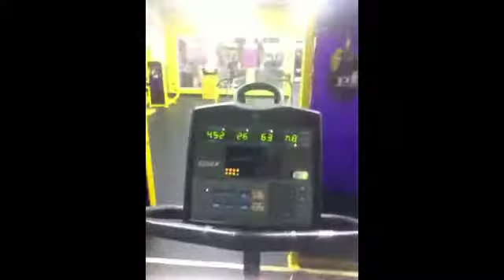Dads Birthday, Gym & Food!